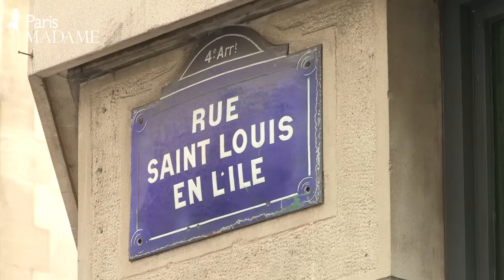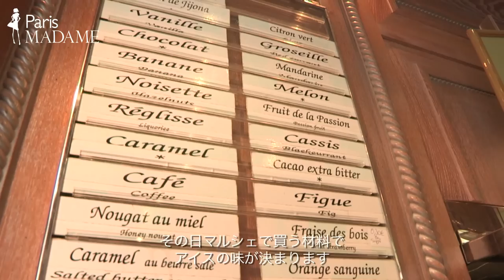パリ一人気のアイスクリーム屋さん《Bertillon》で100％ナチュラルな絶品アイス体験！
パリの中心、セーヌ川に浮かぶサン・ルイ島の目抜き通りにある名店『ベルティヨン』。夏はもちろん真冬でも、軒先に並ぶ観光客の大行列が目印です。1954年の創業以来変わらぬ家族経営のメゾンで、新鮮な季節の食材を使用し昔ながらの製法でつくられているという評判のアイスクリーム。今回はオーナー自慢の定番フレーバー、バニラと果実がふんだんに入った木イチゴ味のダブルを試食...そのお味の方は、果たして？
GLACIER BERTHILLON
31 rue Saint-Louis en l'Île 75004 Paris
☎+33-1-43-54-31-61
営: 10時～20時 (水~日)
メトロ: Pont Marie

FISHEYE FILM
までどうぞ。